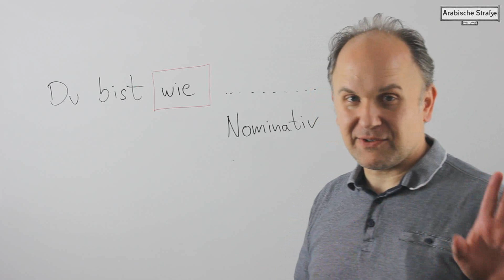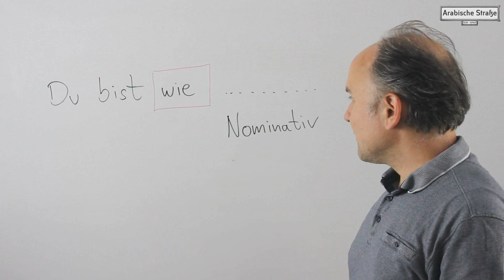حطه برأسك - أنت مثل ... HÄMMER'S DIR REIN - DU BIST WIE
في هذا الفيديو نتعلم كيف منقول "أنت مثلي" في الألمانيا.

In diesem Video lernst du, wie du auf Deutsch sagen kannst: Du bist wie ich, wie mein Bruder ...